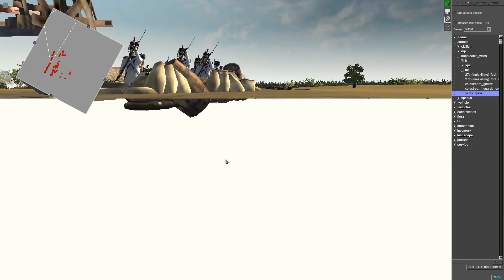EPIC FRENCH RIVER DEFENSE! ~ Napoleonic Wars Mod - Men of War: Assault Squad 2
Please remember to set your iron sights on that like button ;)!